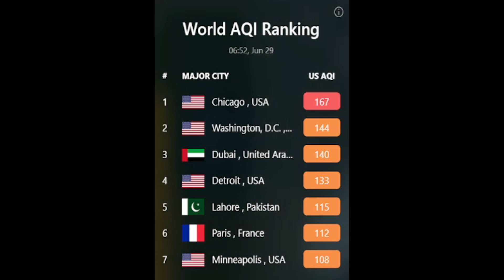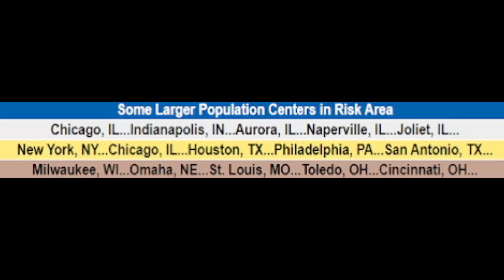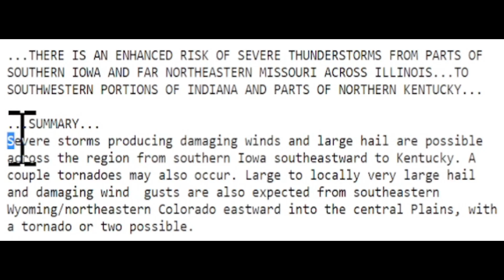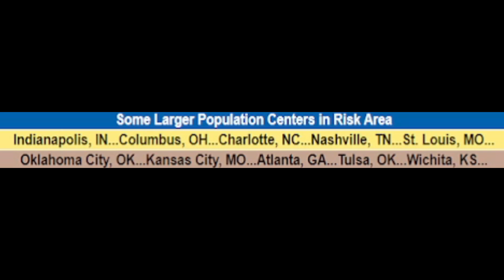HUGE Derecho Coming, Hurricane Winds, Tornadoes & Large Hail - The WeatherMan Plus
We have a huge storm coming today, bringing hurricane winds, large to very large hail and tornadoes. In this video I show the update and the best timing on these storms so you can better prepare.